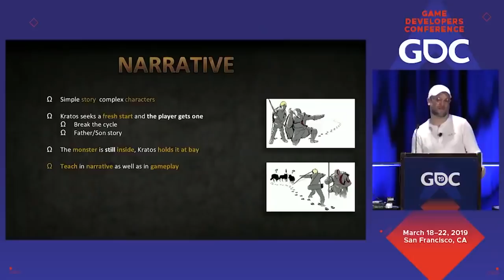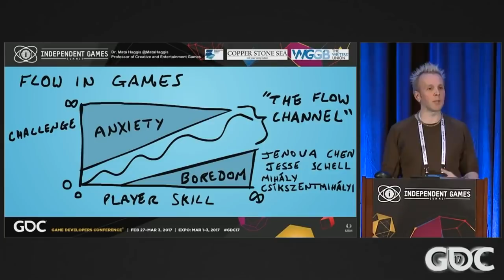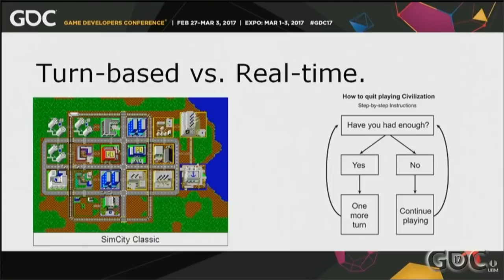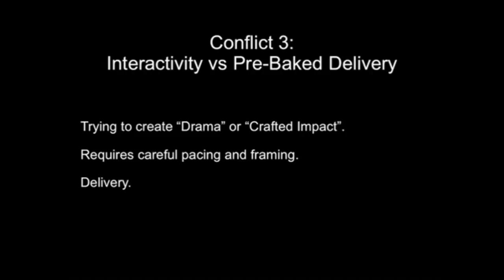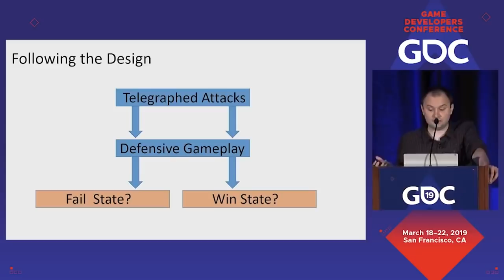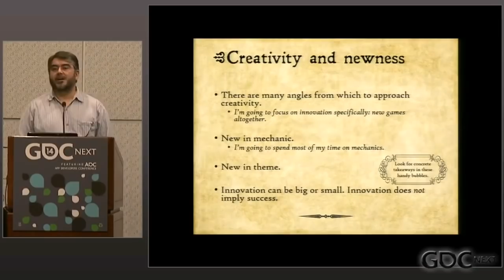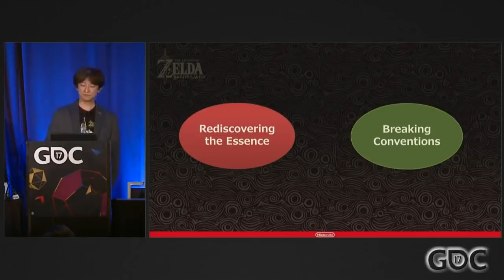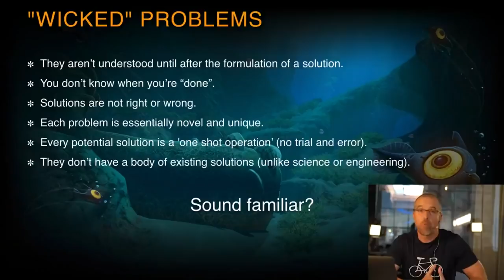How Game Designers Break Conventions| Miyamoto, Will Wright, Ueda, Sid Meier, Warren Specter, Blow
This Video examines how game designers break conventions to push towards new frontiers of creativity in design, by examining the game design of Shigeru Miyamoto, Will Wright, Fumito Ueda, Sid Meier, Warren Specter, Jonathan Blow and others. Revolutionary designers from the aaa scene to the indy space all exhibit a core set of traits, that being drawing from outside inspirations, repurposing patterns in a new context, and iterating heavily based on the constraints of design. The video documents the old guard of creativity from will wright, to miyamoto and warrens specter, to the indy revolution spearheaded by jonathan blow, to recent games that have explicitly tried to change the process to change the outcome, exemplified best by the legend of zelda breath of the wild.

Derek yu''s book on spelunky

Game invaders